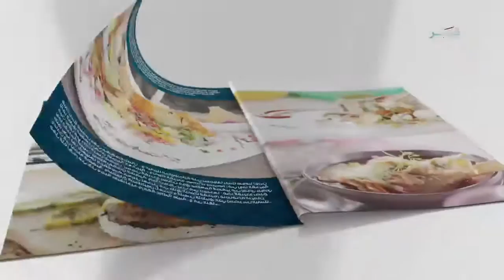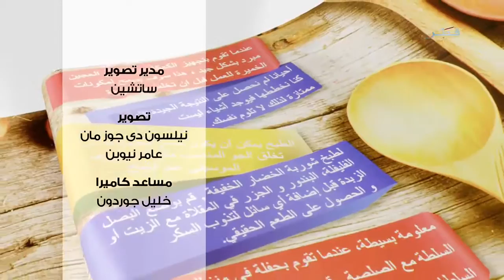قصة طبق - الحلقة 30 - الثلاثاء 5/7/2016